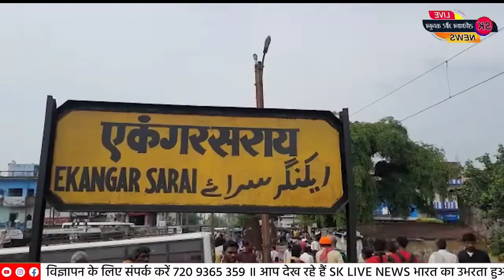नालंदा: एकंगरसराय रेलवे स्टेशन के समीप झारखंड से कोयला लेकर दनियावां जा रही मालगाड़ी की 9 बोगियां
फतुहा-इसलामपुर रेल खंड पर एकंगरसराय रेलवे स्टेशन के समीप बुधवार को झारखंड से कोयला लोडकर दनियावां जा रही मालगाड़ी की 9 बोगियां बेटरी होकर पलट गई। बाेगियों के बेपटरी होने पर तेज आवाज हुई। जिससे ग्रामीण डर गए। चालक को घटना का पता नहीं चला। कुछ दूर जाने के बाद चालक को घटना की भनक तब इंजन में ब्रेक लगाया गया। घटना के बाद मौके पर ग्रामीणों की भीड़ जुट गई। सभी बोगी में कोयला लोड है। घटना की सूचना पाकर पुलिस मौके पर पहुंच गई। चालक व गार्ड गाड़ी छोड़ फरार हो गया। घटना का कारण पटरी धंसना बताया जा रहा है। प्रत्यक्षदर्शी ग्रामीणों ने बताया कि मालगाड़ी फतुहा की ओर जा रही थी। उसी दौरान एकाएक तेज आवाज हुई। जिससे उनलोगों का ध्यान ट्रेन की ओर गया। ट्रेन की नौ बोगियां पटरी से उतरकर पलट गई। कुछ बॉगियों के साथ इंजन आगं बढ़ता जा रहा था। कुछ आगे जाने पर चालक ने इंजन में ब्रेक लगाया। झारखंड से कोयल लोडकर मालगाड़ी दनियावां की ओर जा रही थी। घटना के बाद कोई भी रेल अधिकारी मौके पर नहीं पहुंचे हैं। रेल खंड पर यातयात बाधित हो गई है।
 थानाध्यक्ष संतोष कुमार ने बताया कि मौके पर सुरक्षा बलों को तैनात कर दिया गया है।